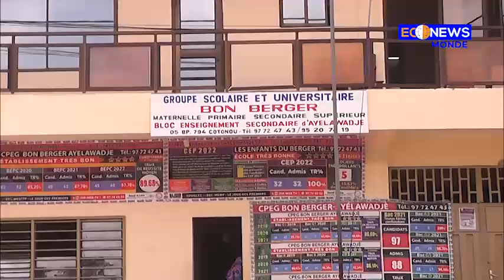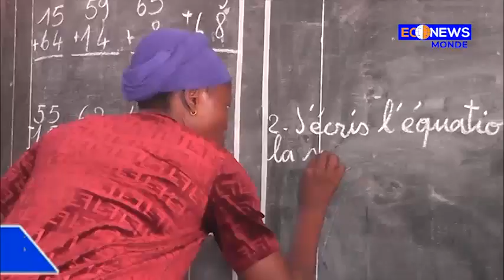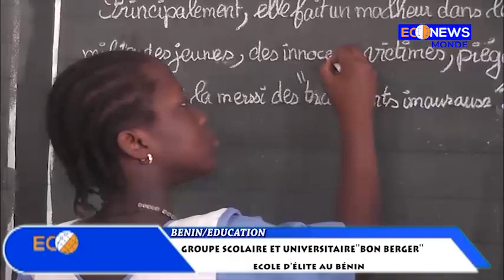Voici le groupe scolaire du Bénin qui a contribué plus à la formation des enfants du pays